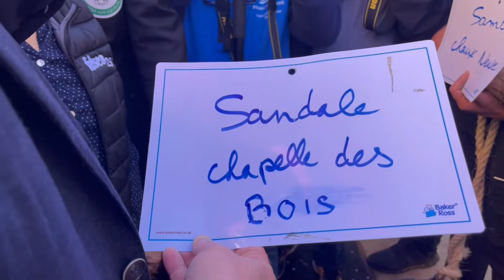Marc FESNEAU ministre de l'Agriculture à Pontarlier, à la rencontre des éleveurs le 22 octobre 2022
Le ministre de l'Agriculture et de la Souveraineté alimentaire à la rencontre des éleveurs au sujet de la problématique du loup dans le Doubs, le samedi 22 octobre 2022.